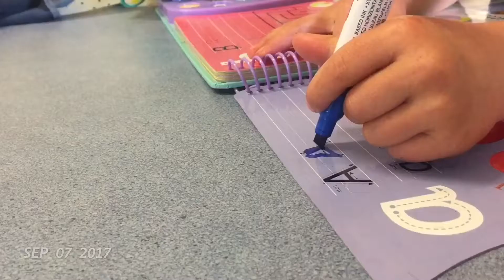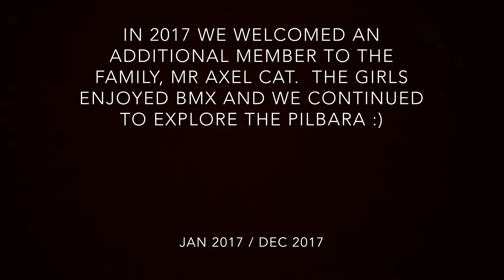1 Second Every Day for a Year | 2017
2017. More fun in the sun as we continued to explore the Pilbara. Indi and Harper enjoyed their introduction to BMX and we welcomed an additional member to the family, Axel the kitty cat cat.

Made with the 1SE app for iPhone